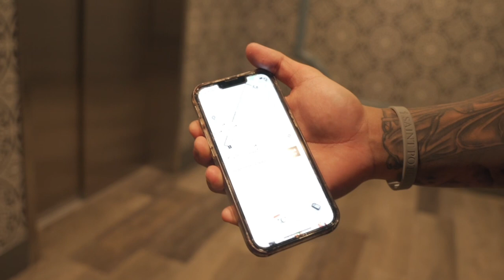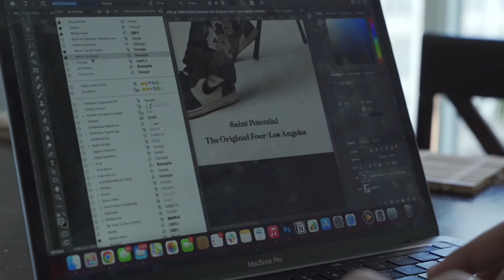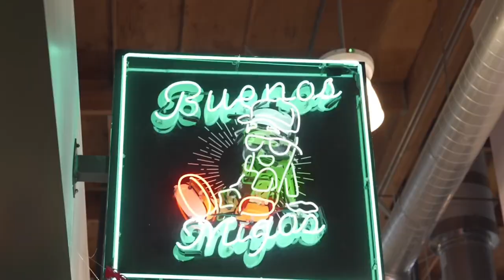Behind The Scenes Of A 7 Figure Clothing Brand | Saint Uncut Ep 1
Our newest behind the scenes series will give our followers a look into the behind the scenes of our brand Saint Potential.

Saint Potential was built on the principle of dreaming big and this series will give you the chance to get insight on our mission of becoming the brand of Dreamers and our journey to accomplish that goal.

If you're looking for a glimpse into the world of an emerging brand or the BTS of streetwear brand then this video is for you.